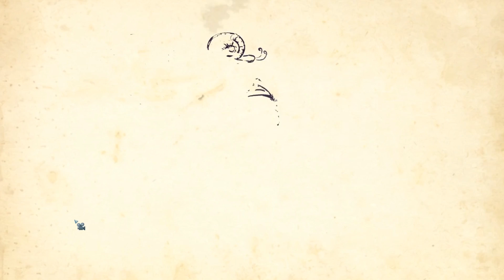My Brother Rabbit #1 || Brother Rabbit & Sister Plant (Stage 1)